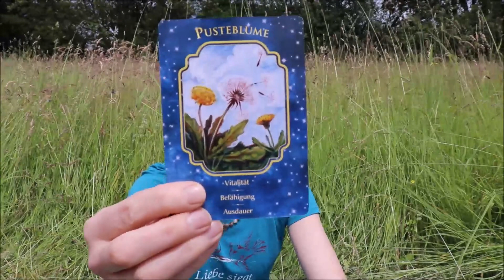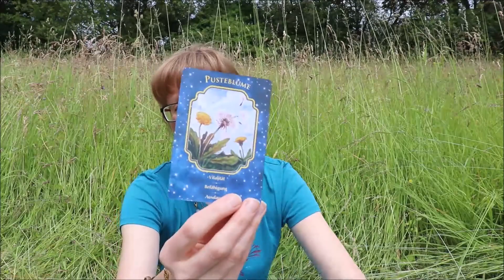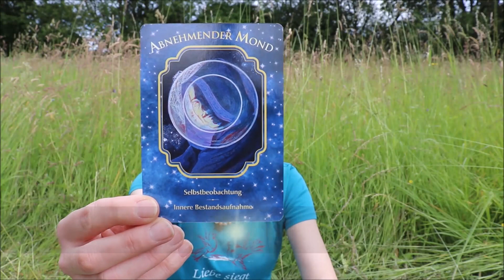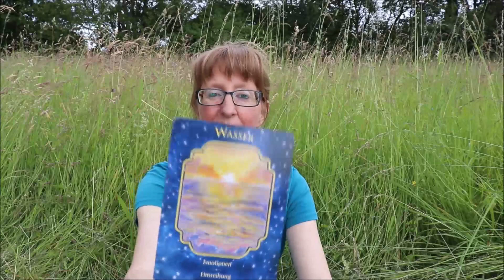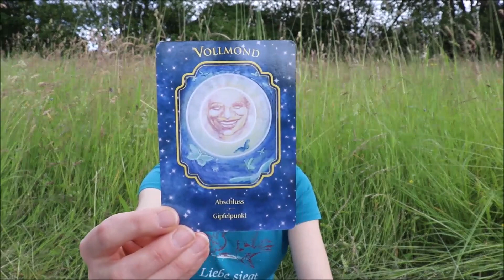Engelbotschaft 16. - 22.06.2024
Entscheide dich und höre, was die Engel dir zu sagen haben.

Du wünscht eine persönliche Beratung, Engelbotschaft oder ein Tiergespräch?  Meine Hompage
oder  ☎ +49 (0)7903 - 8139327 / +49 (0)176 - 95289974

Links:
Seminar 14. – 15. September 2024 Einssein mit der Natur – Reise ins Reich von Mutter Erde und den Naturwesen

Seminar 28. – 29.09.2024 Tierkommunikation lernen – inkl. Einführung in die energetische Tierheilung

Ich danke dir von ganzem Herzen für deinen freiwilligen Energieausgleich / dein GESCHENK  für diese Videos über Paypal

💛 Instagram: Seelengeflüster Barbara Mazur

00:00 Start
00:17 Intro
00:23 herzlich willkommen
02:29 Kartenwahl
02:44 Karte 1
07:19 Karte 2
10:35 Karte 3
13:09 Karte 4
16:38 abschließende Worte & mein Segen für Dich